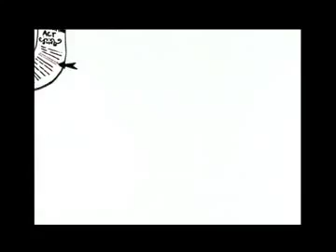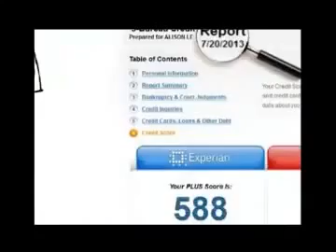Mac Personal Finance Software Review 2014 Best Mac Accounting 1